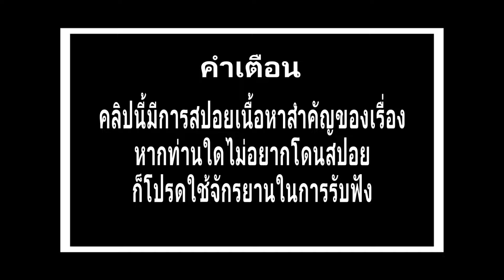หมีจอมกอด - Toy Story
ทุกคนต้องได้ลิ้มรสความเจ็บปวด

👇Timestamp👇
00:00 เริ่ม!!
00:29 เสื้อสวยเหมือนกันนะเนี่ย
00:42 จอมกอด
01:29 บทบาท
04:58 ภูมิหลัง
06:48 เรื่องน่ารู้

ขอขอบคุณทุกคนที่ดูคลิปของพวกเรา🙏 และฝากกดติดตาม กดกระดิ่ง เพื่อจะได้ไม่พลาดคลิปใหม่ๆกันด้วยละครัช
หากใครชอบคลิปของพวกเรา สามารถติดตามเราผ่านช่องทางอื่นๆได้ที่

ฝากคอมเมนท์ด้วยความสุภาพและให้เกียรติผู้อ่านทุกคนในช่องด้วยนะครับ เรามาสร้างสังคมที่น่าอยู่ไปด้วยกัน🙏🙏